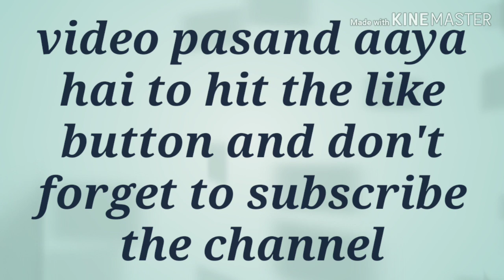A short gameplay | Fpp gameplay in vikendi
Hello everyone I am DESIツWARRIOR. Co-leader of DESIツBoys clan. I am playing pubg mobile since last 9-10 months when it was released on play store.